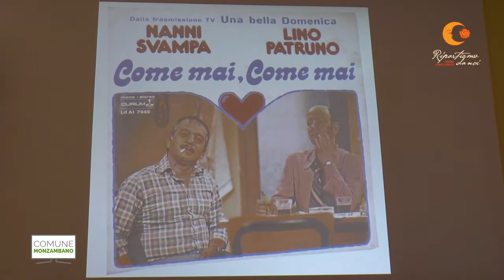Commento al film “Nanni Svampa”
Un breve cenno all'intervento di Michele Sancisi (Giornalista Sky Tv, scrittore) come commento al film “Nanni Svampa”.